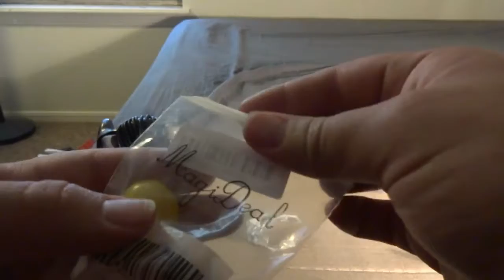Hardware Modding Vlog: Day 4: GameCube Controllers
On this day, I learn how to fix the analog sticks of a GameCube controller, and how to reassemble them back together.

Where I ordered the Analog Stics:

A Better Deal: